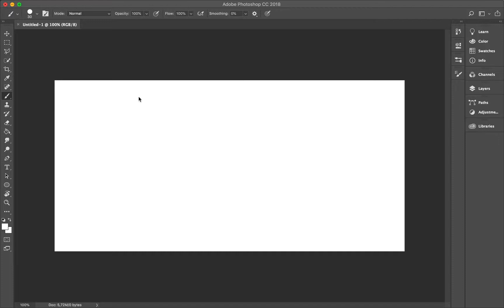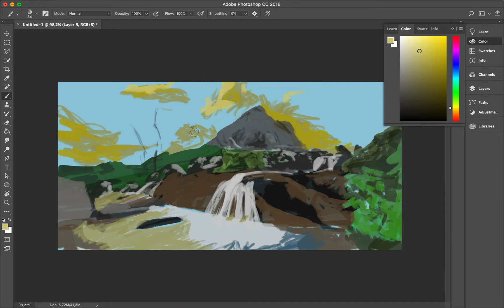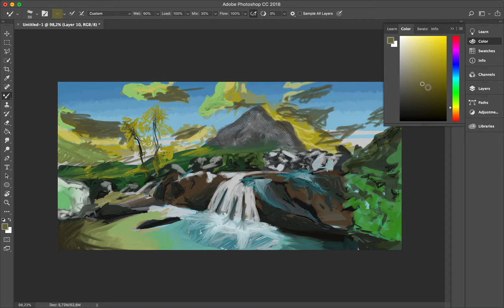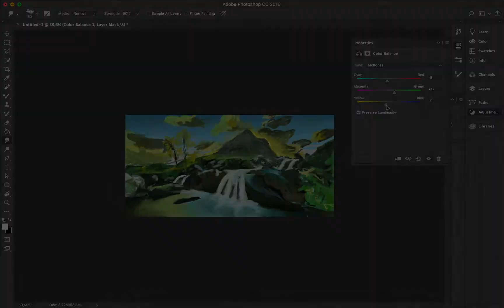Landscape Study - Photoshop - Timelapse